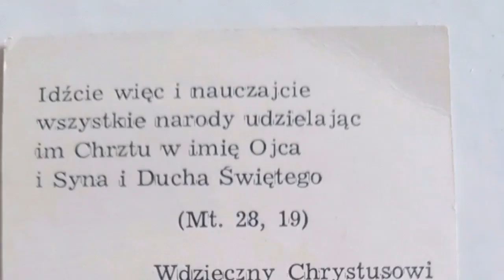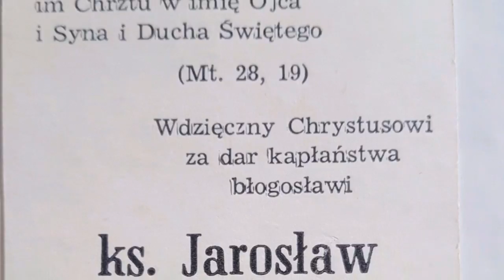Charbel TV-Ordinazione sacerdotale di padre Jarek 25 anni fa-18.06.2018